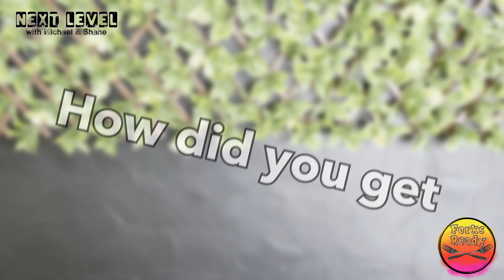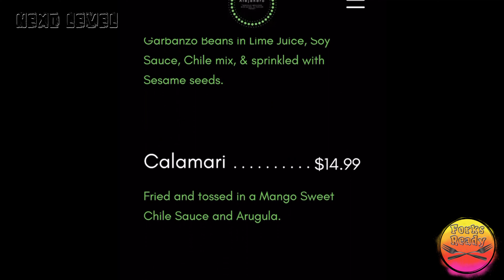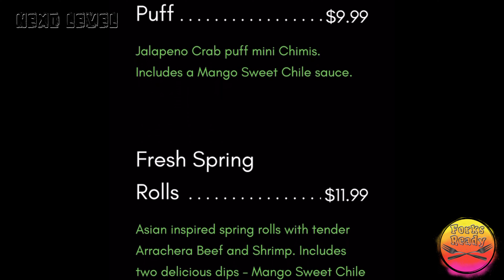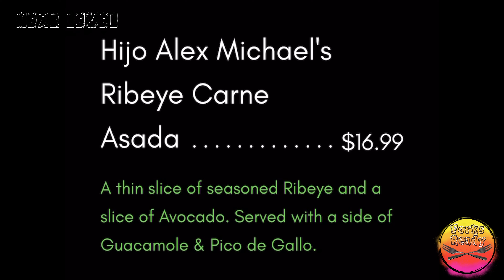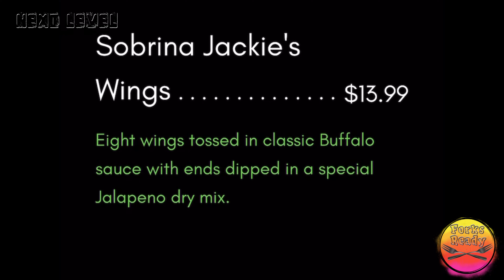Ribeye Steak Tacos?! 🌮 😋🤤|Alejandro Serious Mexican, Mariscos & Fusion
Join “NEXT LEVEL w/ Michael & Shane” through our current “Forks Ready” Food Vlog Series as we meet the face (Alejandro Diaz) and the food behind “Alejandro Serious Mexican, Mariscos & Fusion” a newly opened restaurant.

Alejandro Serious Mexican, Mariscos & Fusion  is located at:
7850 N Silverbell Rd Suite 156

Visit their IG:
alejandroseriousmexicanfood

On today’s menu we will be trying a couple of their appetizers (Primo R2D2’s Crab Puffs and their Fresh Spring Rolls) a couple of main dishes (Sabrina Jackie’s Wings & Hijo Alex Michael's Ribeye Carne Asada (ribeye taco)). So get your “Forks Ready”and let’s eat.

Join us as we visit the best restaurants in Tucson, Arizona (and it’s surrounding areas).

Make sure you watch our video with the best quality. Simply adjust the video setting by clicking on the gear (on YouTube) and  switch to 4k (if on an iPhone switch to 720p).

watchnextlevel
forksreadyfoodvlog